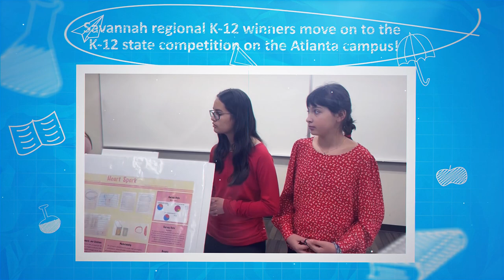2023 CEISMC InVenture Prize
The 2023 Savannah regional K-12 InVenture Prize competition was held on January 19, 2023!

The K-12 InVenture Prize brings the excitement of invention and competition to K-12 audiences throughout Georgia. Students identify their own problems and design and build a solution by engaging in an authentic design process.